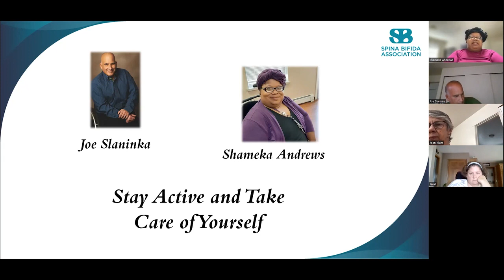2022 Education Day for Adults - Stay Active and Take Care of Yourself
At the 2022 Education Day for Adults, Shameka Andrews, Disability Advocate and Consultant, discusses her self-care toolkit. Joe Slaninka, member of SBA's Adult Advisory Council and volunteer with SBA of New York State, shares how he strives to stay active.